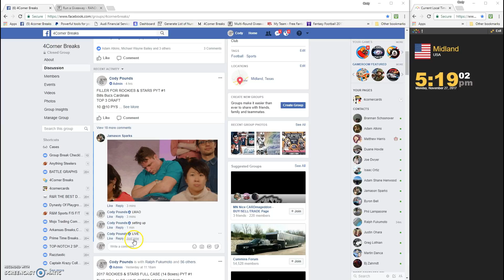FILLER FOR ROOKIES & STARS PYT #1